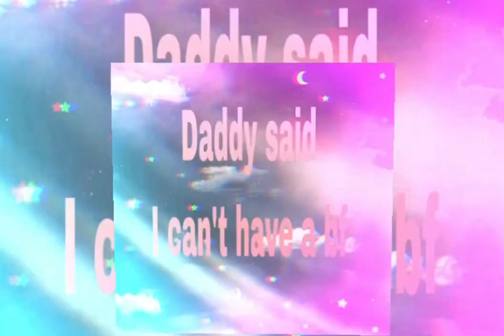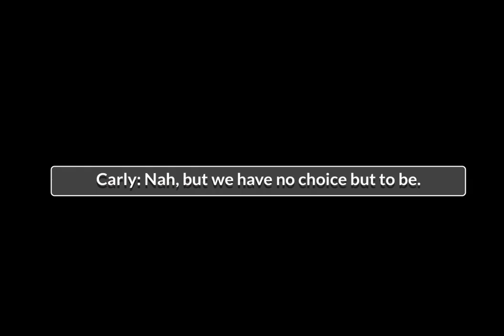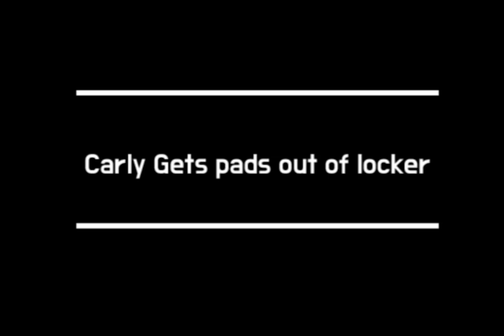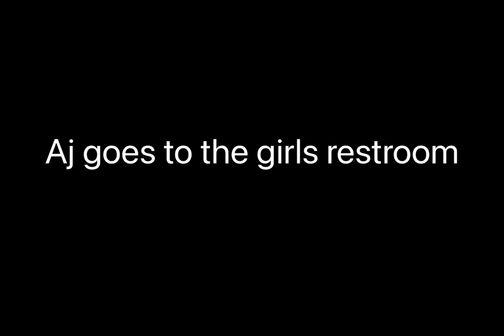Daddy Said I can’t have a bf - Imvu series S2 E3